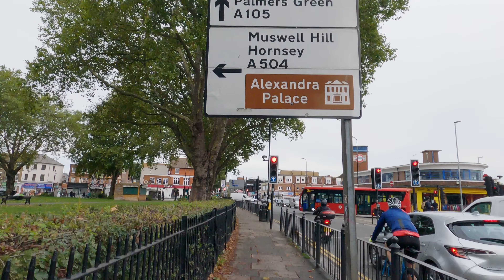Back to Back Long Runs | Ultramarathon Training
In preparation for my ultramarathon in a few weeks, I'm bringing back to back long runs into my training plan. This weekend I run 60km over two days. A 32km long run followed by a 28km run. The aim of this training is to build leg strength which was missing during Brighton Marathon a few weeks ago. My runs take me through central London and out of London along the canals.